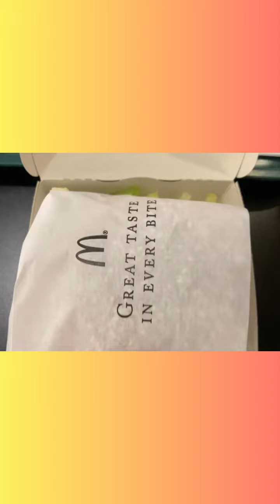Food With Cafecito: Chicken Big Mac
Hello coffee drinkers. Here’s the highlights of me trying a Chicken Big Mac! I’ve never seen one before and never had a Big Mac. So I was pumped.

Like my content? Look at my BioLink here!